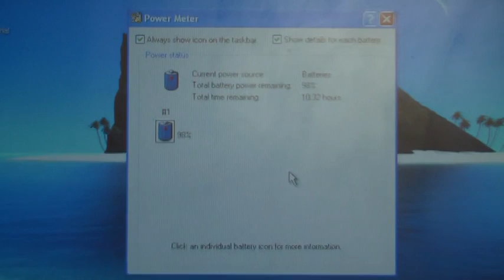Asus EEEPC 901 1000 1000h 7.4V 10400mAh High Capacity Replacement Battery by ShopXtreme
Our High Capacity Replacement battery for Asus EEEPC 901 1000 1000h 7.4V 10400mAh gives you over 10.5 HOURS of run time! Check it out! More info at ShopXtreme.com!